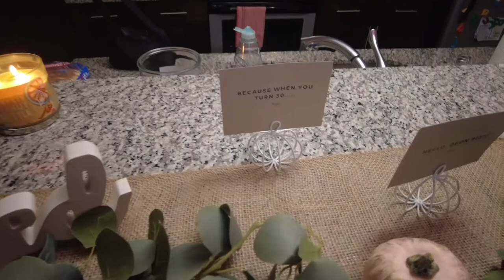Weekly Vlog| Girls Night, Bri's Bday, Covid Test, Packing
In todays vlog i enjoyed my girls, celebrated my friends birthday, and prepared to go to Jamaica.